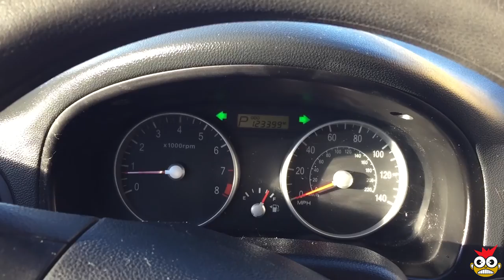Let's Talk EP.13 Road Trip 2!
Another weekend meant another road trip for Nikki and I. We spent the weekend in London KY and then made a trek through Cincinnati and Columbus for another shot at the Hollywood Casino.